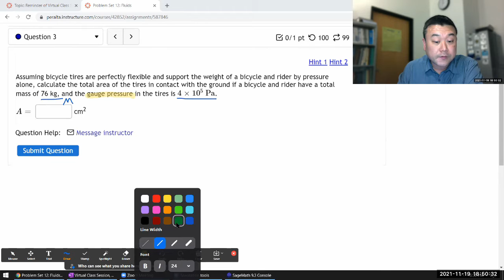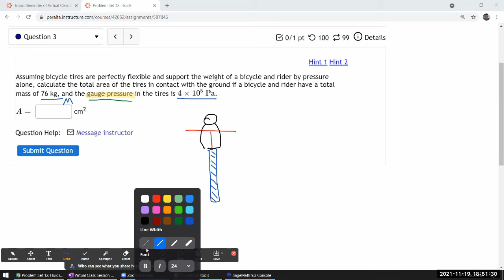Physics 4A - OpenStax University Physics Vol 1, Chapter 14, Problem 58